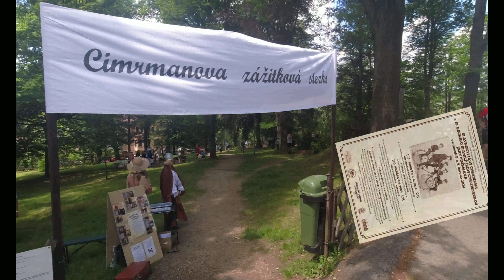Tanvald a cyklojízda Járy Cimrmana 2024